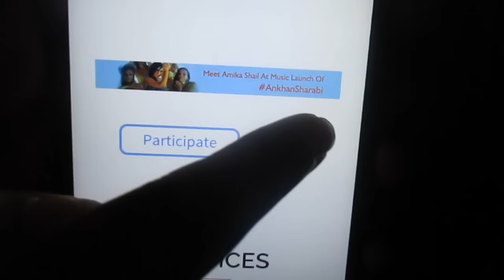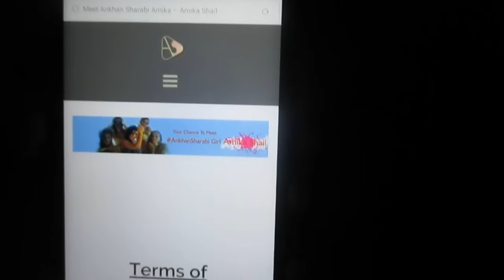MEET Amika Shail at her Music Launch of AnkhanSharabi 2016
want to MEET Amika Shail ??? here is the chance you can meet her at the music launch of AnkhanSharabi...Top 3 winner can get this chance..